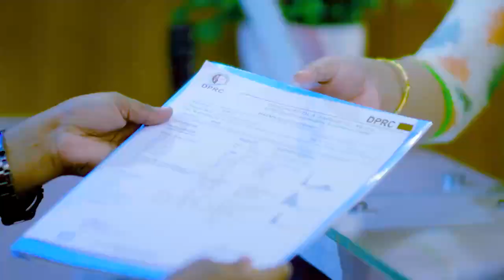কাজ করতে গিয়ে হঠাৎ কোমরে টান ও ব্যথা ভাল হল | PLID, Disk Prolapse, Slip Disk Treatment